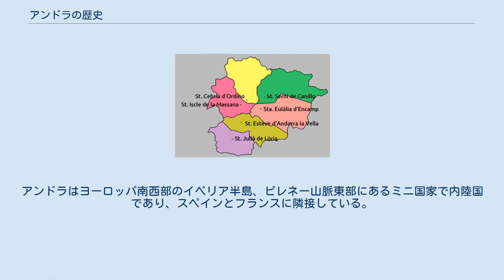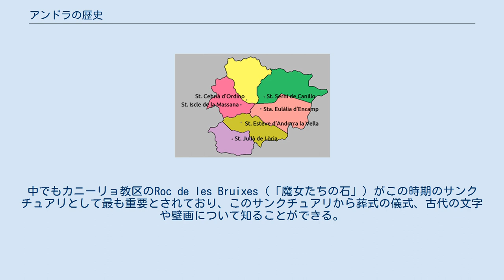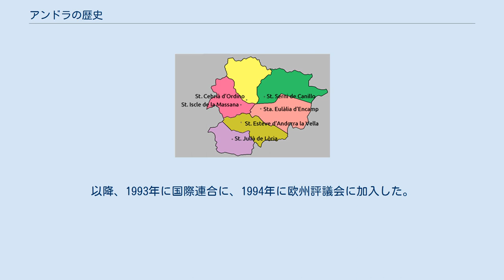アンドラの歴史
アンドラの国旗 本項では、アンドラの歴史（アンドラのれきし、カタルーニャ語: Història d'Andorra）について述べる。
アンドラの公式国名は「アンドラ公国」（カタルーニャ語: Principat d'Andorra）であり、また「アンドラ渓谷公国」（カタルーニャ語: Principat de les Valls d'Andorra）とも呼ばれる。
アンドラはヨーロッパ南西部のイベリア半島、ピレネー山脈東部にあるミニ国家で内陸国であり、スペインとフランスに隣接している。
 アンドラ国内で発見された遺跡から、紀元前1万年頃には定住が行われていたことが推測されている。
 新石器時代の紀元前6640年頃、マドリウ渓谷（現代では世界遺産になっている）への移住が行われた。
この時期の住民は穀物農業をや畜牧業を行い、セグルやオクシタニア（現カタルーニャと南フランス）の住民と貿易した。
 その他の遺跡にはセグデットの墓（オルディノ教区）とフェイシャ・デル・モロ（Feixa del Moro、サン・ジュリア・デ・ロリア教区）があり、いずれも紀元前4900年から紀元前4300年の骨壺墓地文化を示している。
元は小さな集落だったが、青銅器時代には規模が大きくなり、アンドラ国中にある古代のサンクチュアリからは鉄器、古代の硬貨、聖骨箱などが発見されている。
中でもカニーリョ教区のRoc de les Bruixes（「魔女たちの石」）がこの時期のサンクチュアリとして最も重要とされており、このサンクチュアリから葬式の儀式、古代の文字や壁画について知ることができる。
 紀元前7世紀から紀元前2世紀までのマドリウ渓谷の住民はイベリア人の文化からの影響を受けているため、アンドラの地名にアクイタニア語、バスク語、イベリア語の影響が窺える。
「アンドシンス」に関する記述は紀元前2世紀の歴史家ポリュビオスの著作『歴史』にみられる。
『歴史』におけるポエニ戦争の記述ではカルタゴ軍がピレネー山脈を越える際、アンドラの谷に先住民が居住しており、彼らを「アンドシンス」（Ἀνδοσίνους）と呼んだとされた。
 カルタゴの滅亡以降は古代ローマ領ヒスパニアに組み入れられ、西ローマ帝国が衰退した後は西ゴート王国の支配下におかれた。
西ゴート王国の統治期にはキリスト教がアンドラで広まった。
 守護聖人の名前をつけられた、アンドラの6教区。
 803年、フランク王国のシャルルマーニュがピレネー山脈中においたスペイン辺境領の一つ、ウルヘル伯領を起源とする。
アンドラはシャルルマーニュが設立した辺境領のうち、最後まで存続した唯一の国である。
 1133年、ウルヘル伯はウルヘル司教にアンドラの宗主権を譲り渡した。
1096年、司教はカボー家にアンドラの防衛を委ねる代わりに、代償としてアンドラの一部カボー谷の統治権を与えた。
カボー家の権利はカステルボー子爵との婚姻によって移動し、1208年にはフォワ伯家によって掌握された。
フォワ伯家はアンドラ全体の統治権を狙い、司教と争うようになった。
事態の解決のため、1278年に両者を対等の共同統治者とする宗主契約が結ばれた。
アンドラの国境は1278年に定められた以降、現代にいたるまで変わっていない。
1419年には最初の議会が設置されている。
フォワ伯のガストン4世はナバラ女王のレオノールと婚姻し、以降フォワ伯位とアンドラの統治権にくわえてナバラ王を継承するようになった。
フォワ伯の地位は女系を経てブルボン家に渡り、1589年にアンリ4世がナバラ王兼フランス王となったことでフランス国王がアンドラの宗主権を受け継ぐことになった。
そして、アンリ4世が1607年にフランス王とウルヘル司教を共同大公とする勅令を出したことで、アンドラは公国となった。
 1278年の宗主契約以降はフランスとスペインの間で相互監視が働き、またアンドラの重要性が低かったため2国間の紛争はほとんど起こらなかった。
 フランス革命が発生して1793年にルイ16世が処刑されると、フランス側の共同大公は存在しなくなった。
アンドラ側は革命政権を承認せず、フランス第一共和政政府もアンドラとの関係を絶った。
1794年、スペインとの間でピレネー戦争を戦っていた共和政政府は、この機にアンドラを併合しようともくろんだ。
この時アンドラの代表がフランス軍の司令官のもとにおもむき、侵攻を断念するよう説得している。
1806年、フランス皇帝に即位したナポレオン・ボナ...